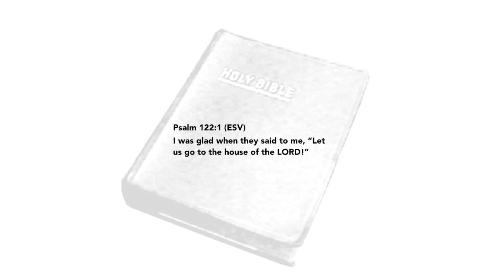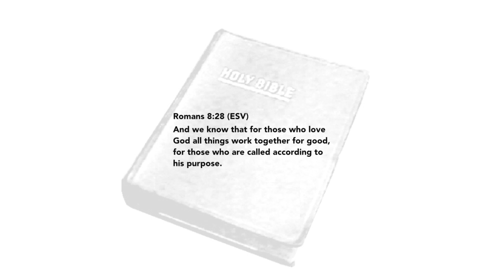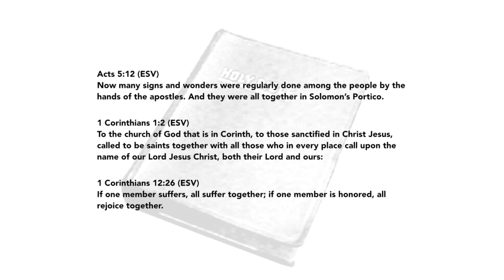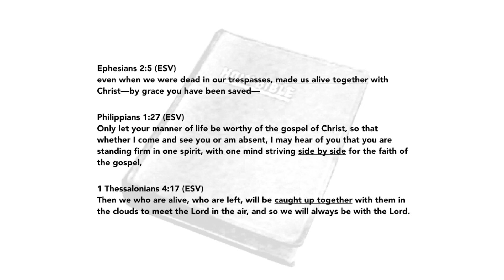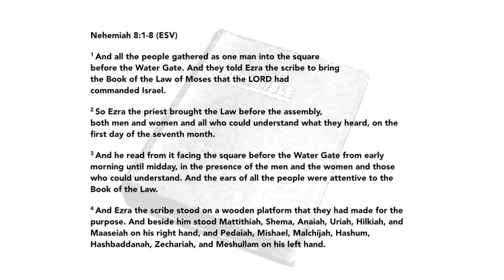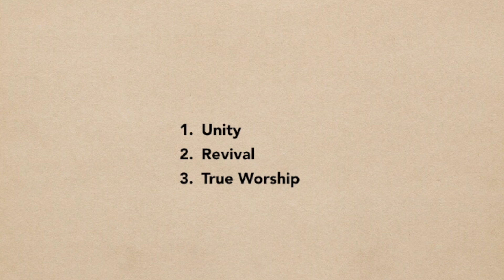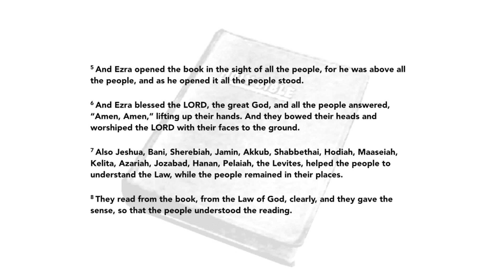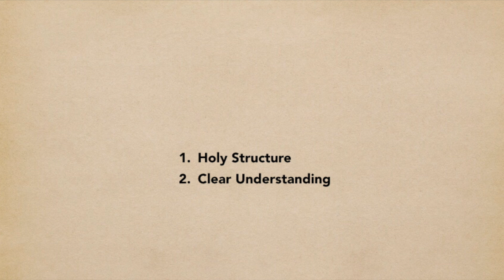"Get Your Mind on Jesus: Let's Have Church" - Bishop Myron Powell, The Church of Omaha - 3/8/15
Our Sunday morning service, challenging us to not be to be unified with our church body.